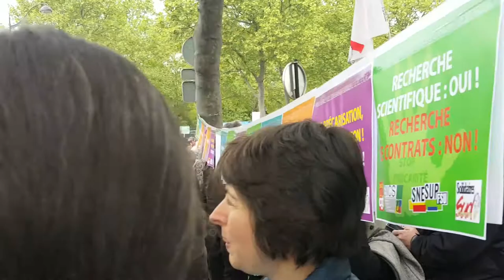Marche pour les sciences. Paris 22 avril 2017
Manifestation internationale pour la science suite au propos de Donald Trump et ses idéologues. Place d'Austerlitz, Paris